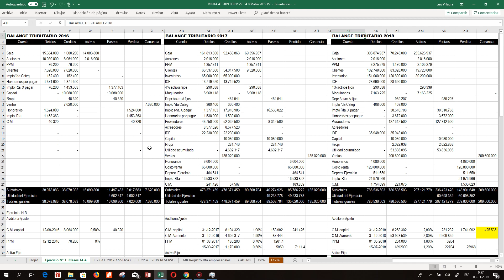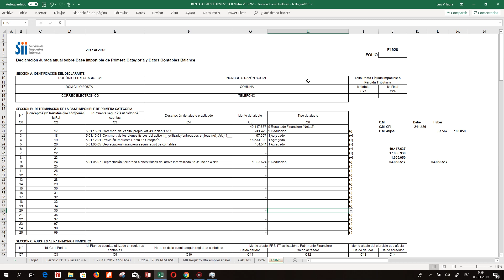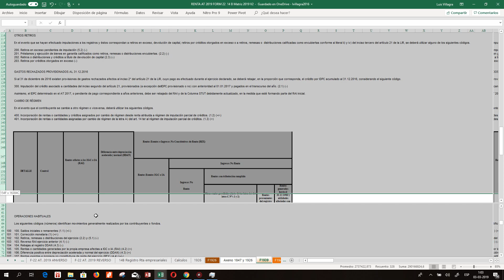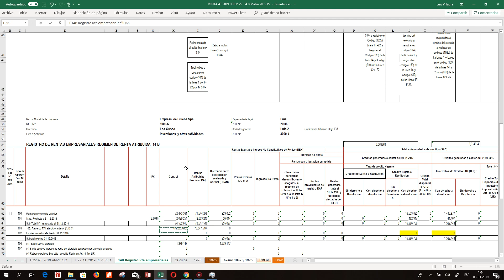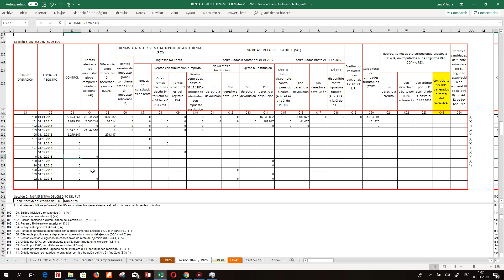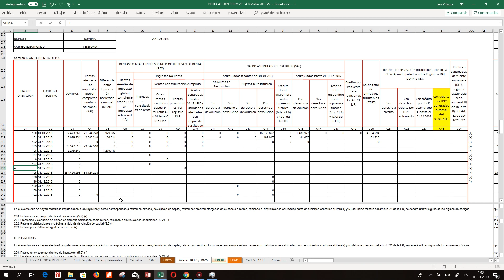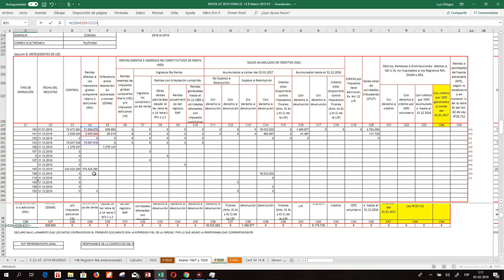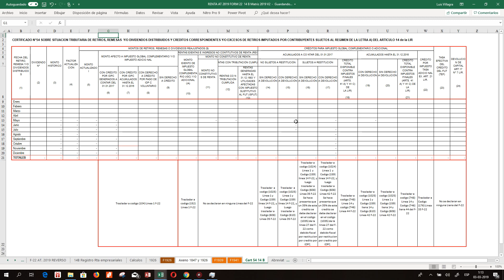RENTA F-22 14 B Dj 1926 + 1939 + 1941 Certificado 54 Caso Practico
RENTA  F-22  Dj 1926 + 1939 + 1941 Certificado 54 Caso Practico

¡Ingresa al enlace y accede a los archivos, asesorías y mucho más!